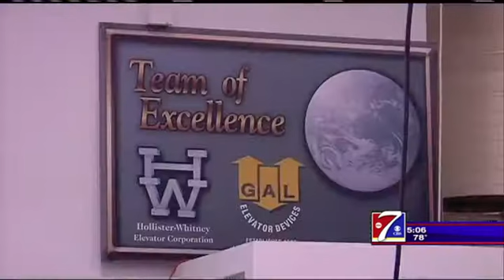Hollister Whitney Expansion